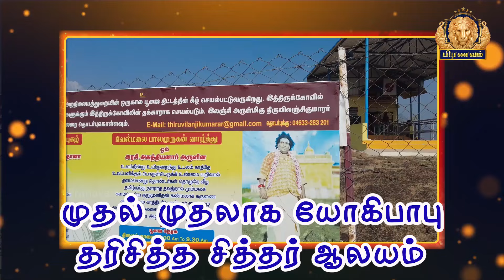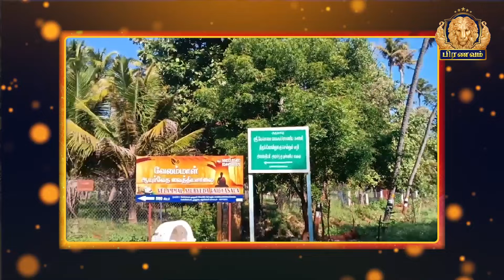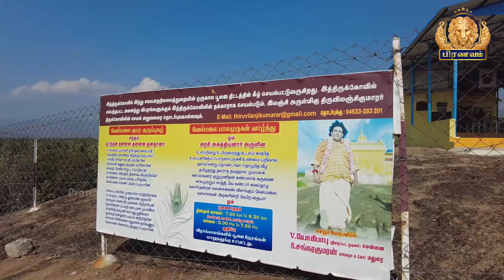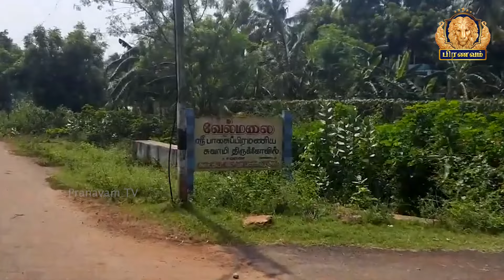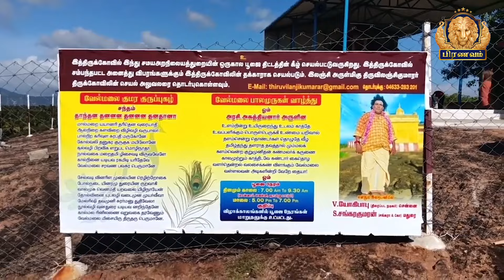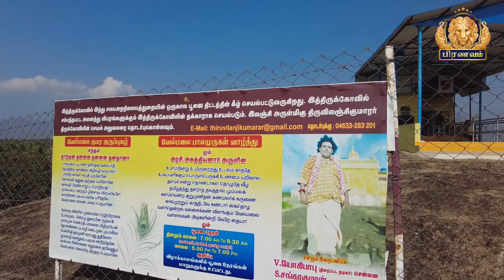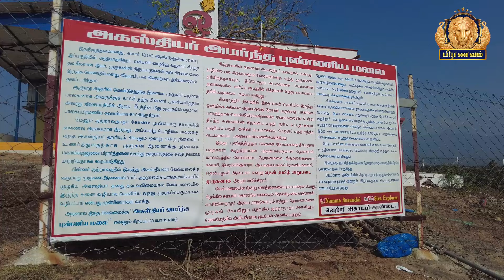அருளை அள்ளித்தரும் அற்புத ஜீவாலயம்.. பக்தர்கள் படையெடுப்பு... | Pranavam TV